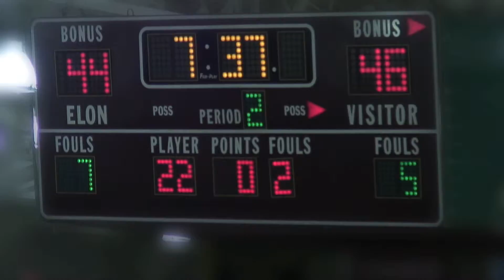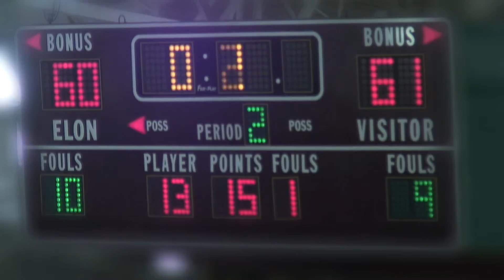Game Time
For our latest DMC project we had to do a time lapse or a stop motion project. For mine, I created a time lapse with a time shift of the Elon Women's basketball game. Created Winter 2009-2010.